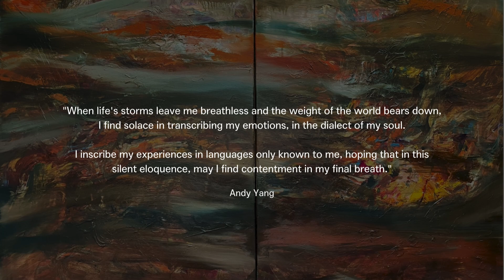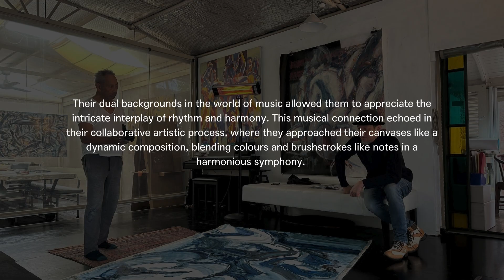Rhythmic Resonance: A Collaboration Beyond Boundaries | Exhibition by Ian de Souza & Andy Yang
Promotional Video for Rhythmic Resonance: A Collaboration Beyond Boundaries exhibition at The Private Museum Singapore, 2 November to 1- December 2023.